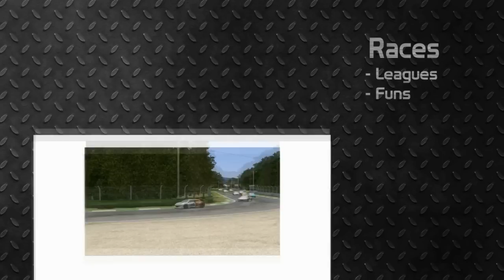SimCo Scirocco Cup - Valencia Highlights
Musics:
30 Seconds To Mars - Closer To The Edge
The Killers - Human

Race 1 Winner: Gabor Tim
Race 2 Winner: Gabor Tim